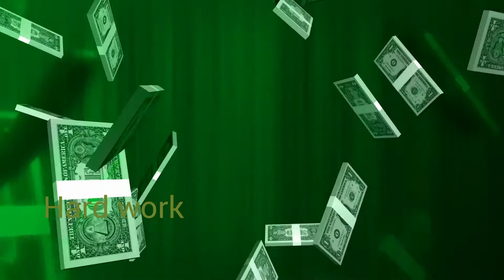Easy way to earn money